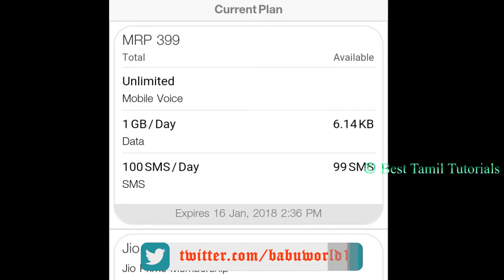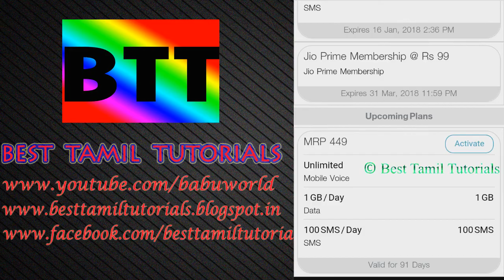JIO RECHARGE PROBLEM - FIXED - BEST TAMIL TUTORIALS